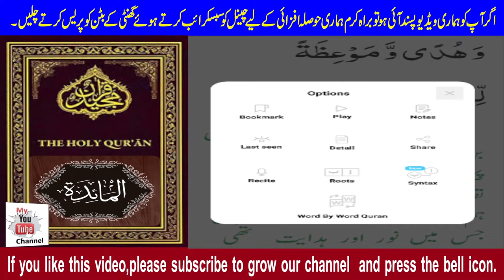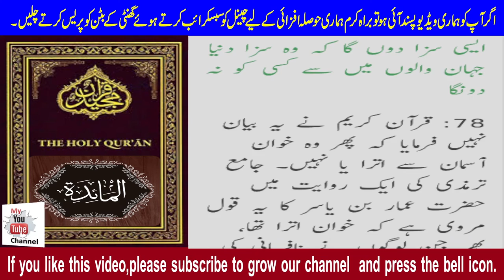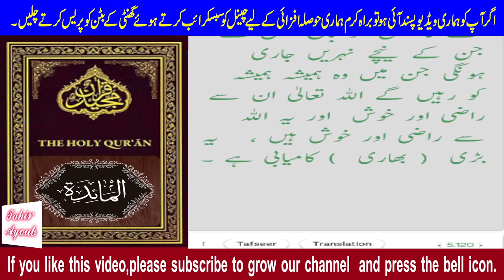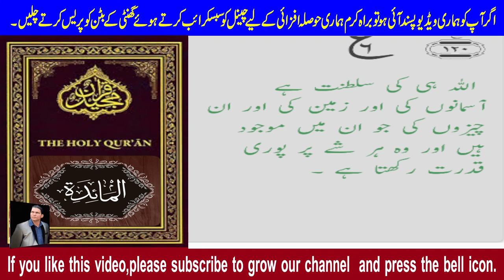Surah Al-Maidah With Urdu Translation and Tafseer | The Holy Quran | Online Quran | القرآن الكريم